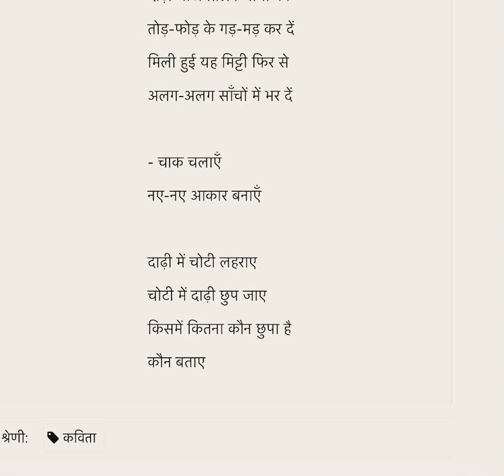Nida fazli ji ki Hindi Kavita ankho bhar Akash | latest Kavita | nida fazli poetry in hindi